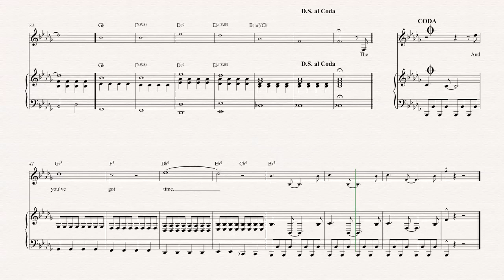Flute - You’ve Got Time - Regina Spektor - Sheet Music, Chords, & Vocals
Flute sheet music, chords, and vocals of You’ve Got Time - Regina Spektor

Learn to play You’ve Got Time and play along!